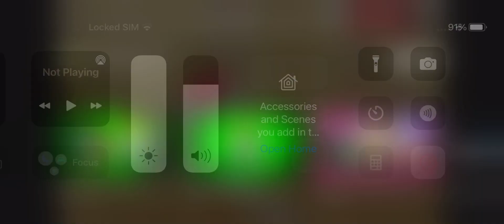My Reaction To @S1LLY_Y0SHI_L0V3R Got Dead